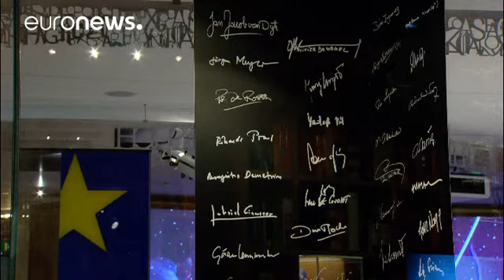متحف "بيت التاريخ الأوروبي" يفتتح أبوابه في بروكسل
في حقبة تكثر فيها الخطابات الأوروبية المعادية لمشروع الاتحاد الأوروبي وفي حقبة تزدهر فيها التيارات القومية في مختلف البلاد الأوروبية ويبدأ فيها التفاوض في "بريكست"، يُفتتَح متحفُ "بيت التاريخ الأوروبي" في بروكسل. المشروع تم تقديمه منذ عشر سنوات والسبت المقبل يقام حفل الافتتاح الرسمي.

أكثر من ألف قطعة فنية تمت استعارتها من ثلاثمئة متحف أوروبي ومن جامعي التحف الفنية سيتم عرضها في المتحف. تركز المعروضات الفنية على تاريخ القرن العشرين وسيحصل كل زائر على كتيب يحتوي على شرح مكتوب بأربعٍ وعشرين لغة.